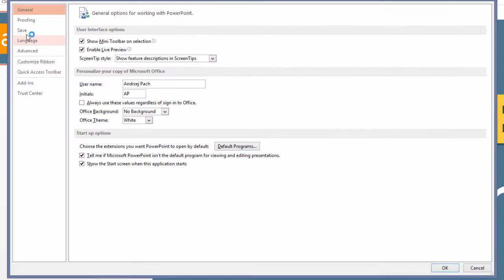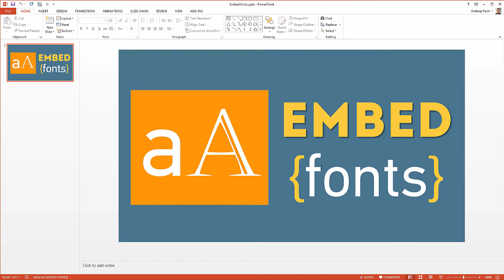PowerPoint 2013 | How To Embed Fonts Into a PowerPoint Presentation Tutorial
With help of this tutorial you will learn how to save & embed fonts inside of a presentation. Once you create a unique presentation and use custom fonts in it you need to make sure that you embed the fonts inside of it before you share it. This is useful especially when several people are sharing and working on a project together. powerpoint powerpoint2013 # powerpoint2013 tutorials

TRANSCRIPTION:
If you are using custom font in PowerPoint and want to share the presentation with someone you need to embed the fonts inside of the presentation what this does, it saves the presentation file and insert the font inside them so you can move the file around for example share with someone and you still will be able to edit the text inside the presentation for this you only have to go to file, hit options and under the save options, the last tick mark is to embed the font into the file.
You just hit this you want only to embed the text you hit the first one if you want to embed the entire font which I often use because if you want to share this presentation you also want to make sure that someone is able to edit it. So you embed all characters you hit okay and now once you save the presentation as you see it’s embedding the font in real time.  It takes a little bit longer to save but that’s it you can move the file around and someone can use the font you have used in this presentation.
If you would like to support my channel and learn more about PowerPoint please subscribe to this channel because I’m posting useful tutorials and tips and tricks about PowerPoint and similar programs.
Thank you for your attention and here and the next one.